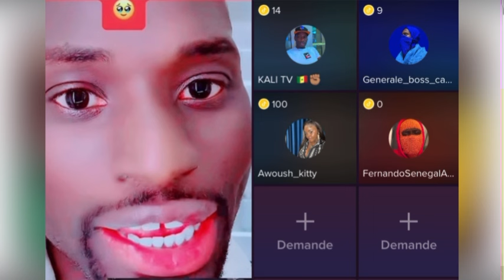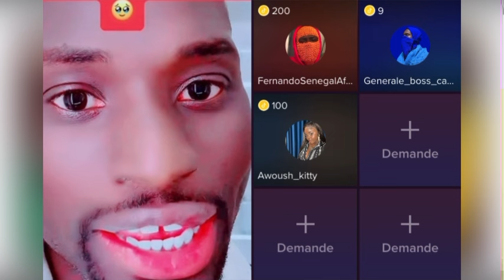2eme Partie Live ￼!!Oh😥incroyable Kocc Moy Fernando Cas amna🤦🏽🤔